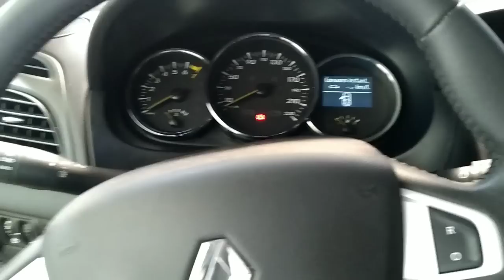Como trocar lâmpada Renault Fluence: Fácil ou difícil?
A troca das lâmpadas de alguns carro pode ser uma tarefa bem complica! Muitas vezes é necessário a ajuda de um profissional ou até mesmo levar o carro em uma oficina para desmontar.
Como será que é essa tarefa no Fluence? Acompanhe!